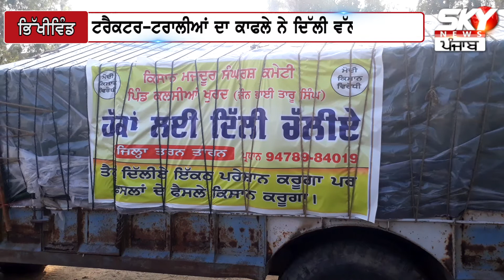ਟਰੈਕਟਰ-ਟਰਾਲੀਆਂ ਦੇ ਕਾਫਲੇ ਨੇ ਕੀਤਾ ਭਿੱਖੀਵਿੰਡ ਤੋਂ ਦਿੱਲੀ ਵੱਲ ਕੂਚ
ਕਿਸਾਨ ਸੰਘਰਸ਼ ਕਮੇਟੀ ਜ਼ੋਨ ਸ਼ਹੀਦ ਭਾਈ ਪੂਹਲਾ ਸਿੰਘ ਜੀ ਦਾ ਜਥਾ ਦਿੱਲੀ ਨੂੰ ਸੰਘਰਸ਼ ਲਈ ਰਵਾਨਾ
ਦਿੱਲੀ ਦੀ ਇੱਟ ਨਾਲ ਇੱਟ ਖੜਕਾ ਕੇ ਖੇਤੀ ਆਰਡੀਨੈਂਸਾਂ ਨੂੰ ਰੱਦ ਕਰਵਾਵਾਂਗੇ
ਟਰੈਕਟਰ-ਟਰਾਲੀਆਂ ਦੇ ਕਾਫਲੇ ਨੇ ਦਿੱਲੀ ਵੱਲ ਕੀਤਾ ਕੂਚ